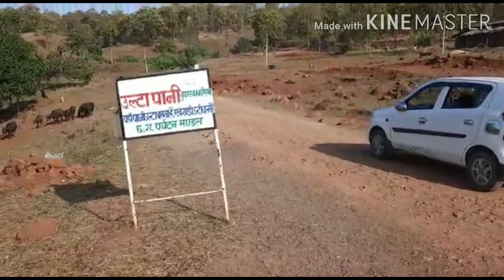Ulta Pani || fail of Newton Law || Mainpat ambikapur CG ||Vlog -3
उल्टा पानी यह छत्तीसगढ़ के अंबिकापुर शहर से 60 किमी दूर मैनपाट पर स्थित है,यह पास पानी घाट की ओर पानी चढ़ता है, बिलकुल  ऊपर चढ़ना पानी का इशलिये इसे उल्टा पानी के नाम से जाना जाता है, जो की कुदरत का करिश्मा है,केवल पानी ही नहीं, कार, मोटर सायकल भी उल्टी दिशा की ओर अपने आप आगे बढ़ने लगता है ऐसा प्रतीत होता है, की चुम्बकीय वस्तु ऊपर की ओर खींच रहा है |यहाँ पे ग्रुत्वकर्षण नियम  बिलकुल नहीं लगता है  बहुत सारे वैज्ञानिक लोग यहाँ के बारे में खोज का रहें है. आखिर इसका राज क्या है?  जो अभी तक इसका पता नहीं लग पाया है!
 यहाँ देश विदेश के लोग भी इस अनोखा जगह को देखने के लिए आते है |
वीडियो क्रेडिट - संजय कुमार यादव

Manpat ambikpur (CG)